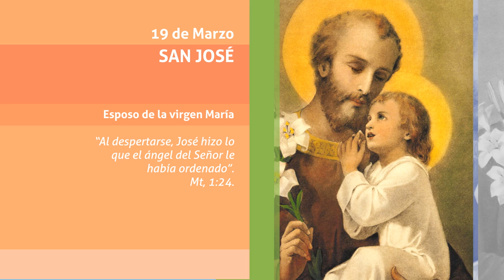San José 19 de Marzo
Conmemoración de San José 19 de marzo